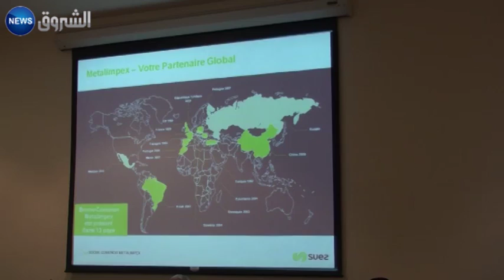باريس: استثمارات فرنسية جديدة بالجزائر وتحضيرات لزيارة فالس شهر فيفري